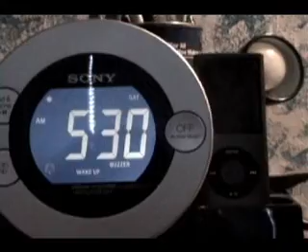french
a french project